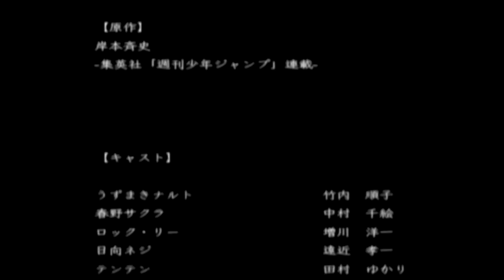✅【NARUTO】END ナルト 疾風伝 激闘忍者大戦!EX Wii100%全話収録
ナルト全再生リスト

100%全話収録 ナルト 疾風伝 ナルティメットストームレボリューション PS3

ナルト op
ナルトの歌
ナルト 主題歌 ブルーバード
ナルト ペイン
ナルト bgm
ナルト ボルト
鳴門競艇
ナルト op
ナルト 主題歌
ナルト ペイン
ナルト bgm
ナルト 暁
naruto theme
naruto 暁
naruto 暁 ペイン
ナルト 青
ナルト 暁 bgm
ナルト アニメ 1話
ナルト 今できなくても
ナルト 一話
ナルト if
ナルト イッシキ
ナルト 一楽
ナルト イタチ 海外の反応
なると 歌
ナルト うたかた花火
ナルト 鱗
鳴門 渦潮
naruto wind
naruto 映画
ナルト ed
ナルト エンディング集
ナルト 映画
ナルト 英雄
ナルト ed1
ナルト 映画 予告
ナルト op
ナルト オビト 正体
ナルト op nobody knows
ナルト 奥義集
naruto opening
naruto ost
naruto 悲しみをやさしさに
naruto 歌
naruto カグヤ
ナルト 悲しみをやさしさに
ナルト 海外の反応
ナルト 感動
ナルト カカシ
ナルト 歌
ナルト カワキ
ナルト かっこいいシーン
ナルト 九尾
ナルト 曲
ナルト キバ
ナルト 禁術
ナルト キラービー
ナルト 麒麟
naruto 曲
naruto 絆
ナルト 口寄せ三竦み
naruto クシナ
ナルト 結婚
ナルト ケイティ
ナルト 結婚式 海外の反応
ナルト 結婚祝い
ナルト 形勢逆転シーン
ナルト 形態
ナルト 考察
ナルト 小南
ナルト コナン
ナルト 公式
ナルト 子供
ナルト 効果音
なると 声
ナルト 最終形態
ナルト 最強忍者大結集3
ナルト サイン
ナルト 最高の戦い
ナルト 最終決戦
ナルト 最後の戦い
naruto 作業用
ナルト シルエット
ナルト sign
ナルト 死亡
ナルト 修行
ナルト スキマスイッチ
ナルト 角都
ナルト スーパービーバー
ナルト 鈴取り
ナルト switch
naruto 水月
ナルト 戦闘シーン
ナルト 声優
ナルト 仙人モード
ナルト 戦争
ナルト 声優 歌
ナルト 戦闘シーン 神作画
ナルト 仙術
ナルト 戦闘
ナルト 挿入歌
ナルト 相関図
ナルト その後
ナルト ソラ
ナルト そんな君こんな僕
ナルト そばにいるから
ナルト 葬式
ナルト 挿入曲
ナルト 体術
ナルト 多重影分身
ナルト 誕生日
ナルト 大戦
ナルト 戦いシーン
ナルト 竹内順子
ナルト 対 サスケ
ナルト 誕生
ナルト 鷹
鳴門 タイラバ
ナルト 千鳥
ナルト チヨバア
ナルト 父親
ナルト 中国
ナルト tiktok
ナルト チカラ
ナルト 血継限界
ナルト チャクラモード
ナルト 綱手 戦闘
ナルト 強い
ナルト ツーマンセル
ナルト 強さ
ナルト 綱手 死亡
ナルト 綱手 感動
naruto 綱手
naruto つぼみ
ナルト テーマソング
ナルト 転生眼
ナルト テムジン
ナルト テレビ
naruto theme
naruto テンテン
naruto テマリ
ナルト トビ
ナルト 扉間
ナルト 突撃ロック
ナルト トネリ
ナルト 都市伝説
ナルト ともに
ナルト トビ 海外の反応
ナルト トントン
ナルト トルネ
naruto 特集
ナルト 長門
ナルト 謎
ナルト ナルティメットストーム
ナルト 泣けるシーン
ナルト ナルトvsサスケ
naruto ナルト
ナルト 忍界大戦
ナルト 虹
ナルト 忍術
ナルト 虹の空
ナルト 忍道
naruto ぬい
ナルト ネジの死
ナルト ネジ
ナルト newsong
ナルト ネタバレ
ナルト ネジ 鬼童丸
ナルト ネタ
ナルト 猫
naruto ネジ
ナルト 乃木坂
ナルト 呪印
ナルト 乃木坂 月の大きさ
ナルト 能力
ナルト 飲み会
ナルト nobody knows
ナルト ノンクレジット
ナルト ノーバディノウズ
ナルト の歌
naruto の歌
ナルト ハク
ナルト 柱間
ナルト 遥か彼方
ナルト ハルモニア
ナルト ハゴロモ
ナルト 半蔵
ナルト 走り方
ナルト 母
naruto ハルモニア
naruto 八門
ナルト 必殺技集
ナルト ヒナタ
ナルト 飛段
ナルト 日向
ナルト ヒナタ ペイン
ナルト ひまわり
ナルト ヒナタ 映画
ナルト ヒルゼン
なるとひまわり
naruto 火の意志を継ぐ者
ナルト フロウ
ナルト フィギュア
ナルト フル
ナルト 伏線
ナルト 風
ナルト 封印
ナルト フウ
ナルト フリーダム
ナルト 風トン螺旋手裏剣
ナルト 復活
ナルト 蛇
ナルト 変身
ナルト 変化の術
ナルト 変化
ナルト 平和
ナルト 部屋
ナルト 編集 有能
ナルト 変な踊り
naruto 蛇
ナルト 火影
ナルト 本気
ナルト ホタル
ナルト 翻訳
ナルト 火影 海外の反応
ナルト 本部破壊
ナルト 火影 戦闘シーン
鳴門 ホテル
ナルト マダラ
ナルト mad
ナルト 漫画
ナルト マイトガイ
ナルト mad シルエット
ナルト mad 感動
ナルト マダラ 最後
naruto マダラ
ナルト ミナト
ナルト ミナト 別れ
ナルト ミナト クシナ
ナルト ミズキ
ナルト ミナト オビト
ナルト ミュージカル
ナルト ミツキ
ナルト 道標
ナルト ミナト 海外の反応
naruto 水影
ナルト 無限月読
ナルト ムギノ
ナルト ムウ
ナルト 昔
ナルト ムービー
ナルト 無双
ナルト 無料
ナルト 夢幻城
ナルト 息子
ナルト 矛盾
ナルト 名言
ナルト 名曲
ナルト メドレー
ナルト 名シーン
ナルト 名場面
ナルト ゆっくり解説
ナルト 幽鬼丸
ナルト ユーチューバー
naruto ユラユラ
ナルト 幼少期
ナルト 両親
ナルト 輪廻転生
naruto 流星
naruto リー
naruto リライト
ナルト ルフィ
naruto 我愛羅 ナルト
naruto 我愛羅
naruto 技
naruto 我愛羅vsリー
ナルト 我愛羅
ナルト 技
ナルト 技集
ナルト 劇場版 主題歌
ナルト ゲンマ
ナルト 幻術
ナルト ゲーム 必殺技
naruto ゲーム
naruto 十尾
ナルト 図
ナルト 図鑑
ナルト ずっと下忍
ナルト 頭脳ランキング